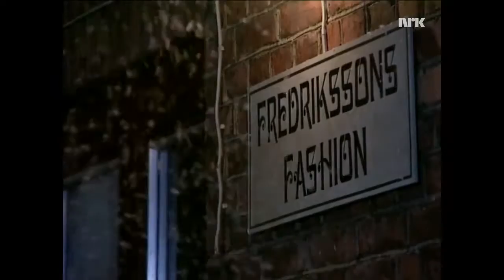Fredriksson Fabrikk Episode 7 O jul Med Din Glede 720p 30fps H264 192kbit AAC 720p 30fps H264 192kbi